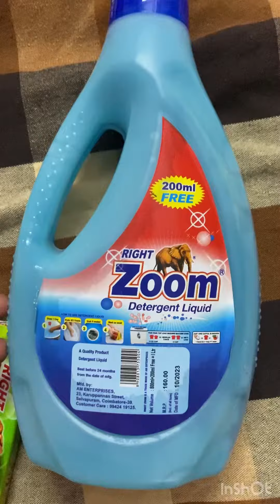didyouknowfacts இப்படி wash பண்ணிப்பாருங்௧ useful tips used detergent review